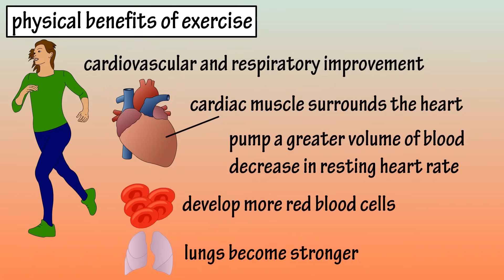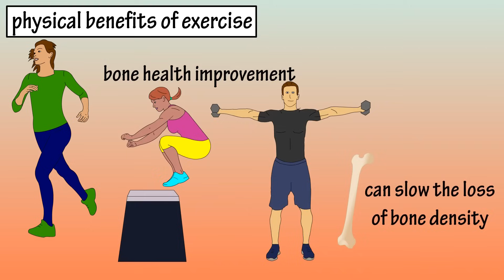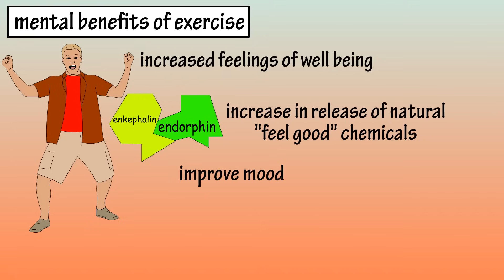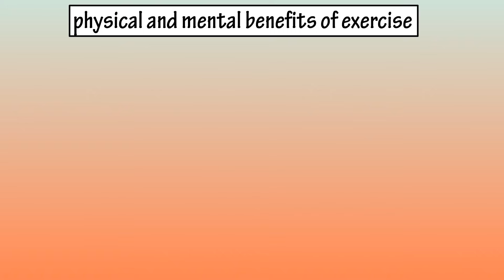Physical, Mental, And Overall Health Benefits Of Regular Exercise - How Exercise Improves Health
In this video we take a look at the physical and mental benefits of an exercise program.

What are the benefits of an exercise program?
In this video we are going to look at some of the major benefits, both physical and metal, that an exercise program can bring to your life. Let’s start with the physical benefits.

A. Physical benefits.

1. Cardiovascular and respiratory improvement
Over time, you end up strengthening the cardiac muscle that surrounds your heart, you also pump a greater volume of blood with each stroke, which causes a decrease in resting heart rate.  You develop more red blood cells which improve your ability to bring oxygen to your muscles, and your lungs become stronger and better at supplying your body with the oxygen it needs.

2. Reduction in health risk factors
Regular exercise can reduce your risk of cardiovascular disease, developing type 2 diabetes, and metabolic syndrome.  Research also shows active people have a lower risk of colon and breast cancer.  Regular exercise can also increase your chances of living longer.

3. Increased metabolic rate
Metabolic rate is the rate at which your body burns calories.  During exercise, you obviously burn more calories than when at rest, however, your metabolic rate at rest is enhanced even after your workout session is completed as your body uses energy to repair muscles and replenish atp storage and glycogen storage.  This does depend on several factors, including the intensity of the exercise and your current fitness level.

4. Decreased risk of falls
Incorporating balance, coordination and muscle strengthening activities into your exercise program can improve your motor skills thus reducing the risk of falling.

5. Bone health improvement
Impact activities such as plyometrics and jumping, and resistance training can slow the loss of bone density that comes with age.  Playing sports that involve running and jumping can be advantageous as well.

6. Weight loss and reduced obesity
Physical activity can be a key part of a complete weight management plan to avoid excessive fat gain, and to maintain a healthy weight.  Regular exercise burns more calories, and increases muscle mass, both of which are key to weight loss and weight maintenance.

B. Mental Benefits

1. Increased feelings of well being
Exercising enhances the action of endorphins and enkephalins, which improve natural immunity and reduce the perception of pain.  Regular Exercise can also improve mood, feelings of having more energy and overall quality of life.

2. Better sleep
Research has shown that regular exercise helps people fall asleep faster and enjoy a deeper sleep.  It can also improve sleep duration, and decrease middle of the night wake ups providing a better overall sleep quality.

3. Better brain function
Regular exercise can reduce fatigue, improving alertness and concentration.  Physical activity improves blood circulation, which delivers oxygen to the brain at a faster pace, which leads to sharper thinking.

4. Increased self esteem
Regular exercise can improve your body shape, increasing your confidence in your appearance, thus increasing your self esteem. Exercise also promotes a sense of accomplishment, which can increase your confidence in taking on other tasks in your life.

And that be some of the major physical and mental benefits of an exercise program.

Timestamps
0:00 Intro
0:10 Cardiovascular and respiratory improvement
0:31 Reduce risk of disease
0:49 Increase in metabolic rate
1:16 Decreased risk of falls
1:28 Bone health improvement
1:40 Weight loss and reduced obesity
1:59 Increased feelings of well being
2:15 Better sleep
2:29 Improve brain function
2:43 Increase in self esteem